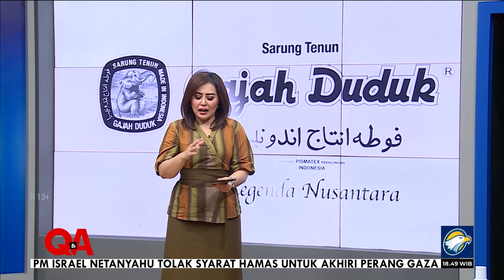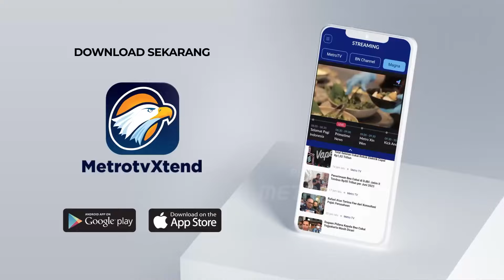Q&A - Perasaan Pasha Usai Geser Kader Lama di Parlemen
MetroTV, Tiga seniman yang jadi tamu QNAMETROTV ini sadar bahwa popularitas tidak saja cukup! Mereka butuh skill berpolitik agar elektabilitas mereka naik dan tentunya bisa melayani dan menyampaikan aspirasi masyarakat seutuhnya.

Saksikan QNAMETROTV "SENI BERPERAN, JANGAN BAPERAN" Minggu, 5 Mei 2024 pukul 18.30 WIB di